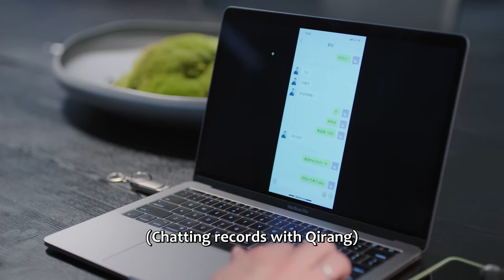心机女认清渣男真面目，联合霸总报复渣男！【你给我的喜欢 The Love You Give Me】